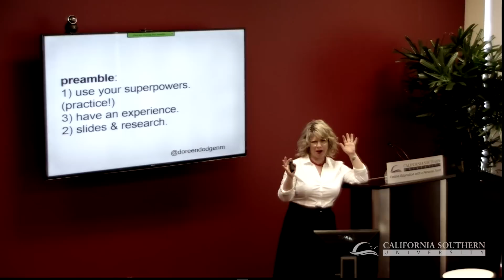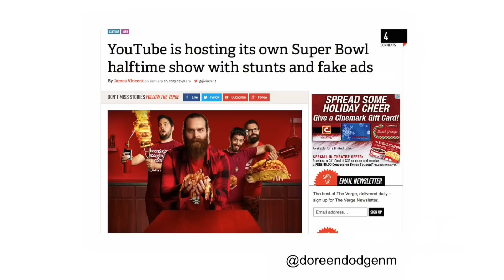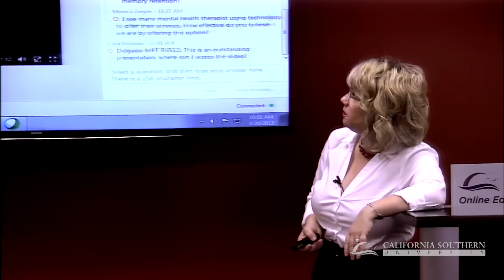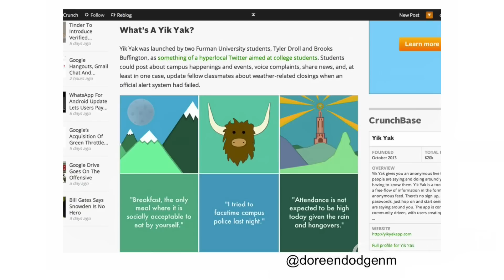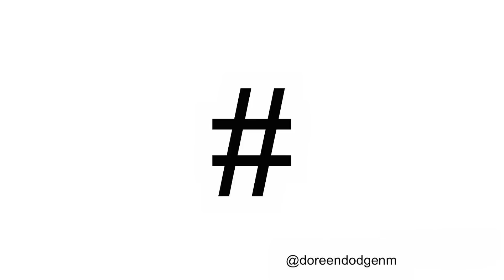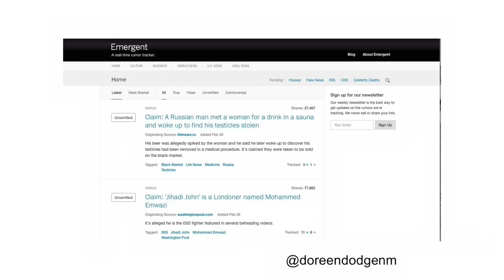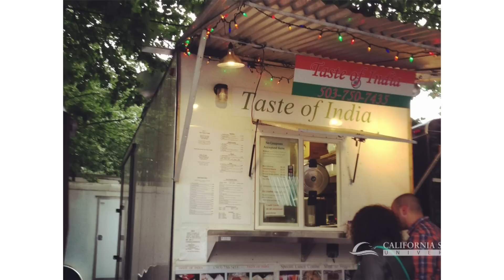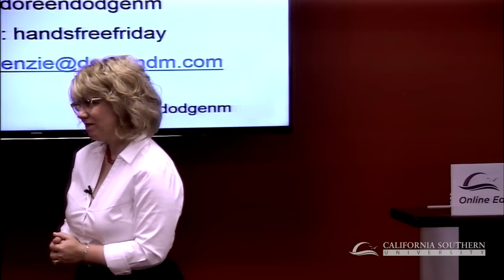Therapy in an Age of Digital Attachment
Filmed at the California Southern University School of Behavioral Sciences.

Presented by Dr. Doreen Dodgen-Magee

Description:

Research tells us that Americans spend, on average, 12 hours and 28 minutes each day “engaging” with screens. This time comes at the expense of family talk time, social practice, sleep and physical activity. As these experiences diminish and interaction with technology increases in private, educational, and professional settings, impacts are being made neurologically, relationally, and intra-personally. While some positive effects are present, many negative effects are also experienced, and they are revealed in the literature (e.g., agitation, boredom intolerance, self-centricity, and more).

Dr. Dodgen-Magee will discuss the effects of texting, social networking, video game play, pornography, and over-reliance upon technology, as well as outlining the trends and movements of technology in learning and professional settings across the lifespan. Exposure to up-to-the-day pop culture references and trends will give the participant an ability to discuss the contexts within which their clients and their clients’ communities are residing.

Attendees will be exposed to tools regarding the assessment of a client’s engagement with technology and media. In addition, Dr. Dodgen-Magee will provide an overview of multiple intelligences theory as a resource for helping people find meaningful ways of re-engaging their embodied lives as opposed to their digital ones.

Far from being a fear-driven or anti-technology message, this lecture emphasizes the exploration of techniques for using the art of face-to-face, embodied psychotherapy to create healthy technology-use norms, and breaking destructive habits that clients have developed.

Learning Objectives:

Those who attend this lecture will be able to:

  -  Understand and assess the digital pools in which their clients are immersed.
  -  Identify the benefits and costs of a client’s technology use, and employ strategies for setting healthy technology-use norms.
  -  Use the practical tips and tools provided to include a realistic coverage of the client’s digital-life and embodied-life communication skills within the therapeutic setting.

Bio:
Dr. Doreen Dodgen-Magee is a licensed psychologist in Portland, Oregon, maintaining both an individual therapy practice and a national public-speaking docket. She has 23 years of experience working with adults dealing with issues of loss, depression and anxiety, relationships, and life transitions, and has a sub-specialty consulting with parents experiencing difficult child-related dilemmas. She is an author as well as a frequent guest lecturer in professional, medical, and parenting circles, and offers continuing education for psychologists, medical professionals, educators, and administrators.

Dr. Dodgen-Magee’s public speaking style is engaging, quick-paced, research-based, and always up to date, as she endeavors to keep a finger on the pulse of both popular cultural trends and scholarly discourse and research. She excels at creating hospitable spaces, both personally and professionally, allowing people to engage one another and themselves and investigate new ideas. She doesn’t just “show up, give a talk, and leave.” She invites connection between the audience and her in multiple ways.